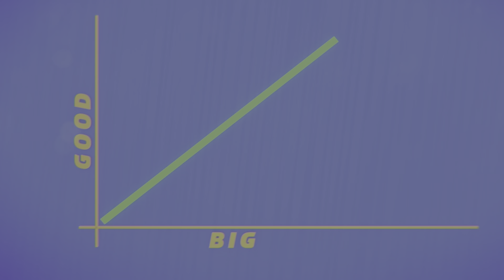ONRUSH PS5 Part 1